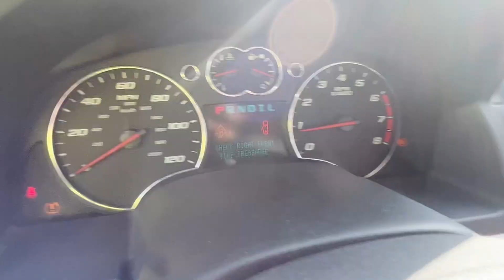2009 Chevrolet Equinox SUV Titled